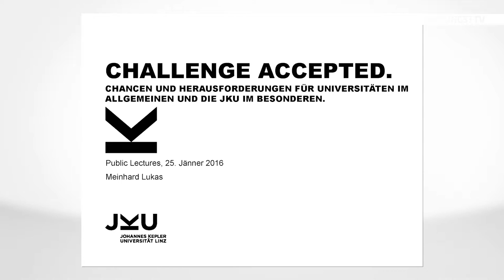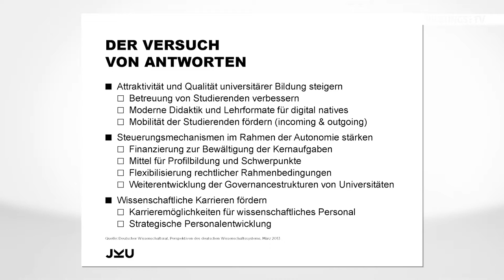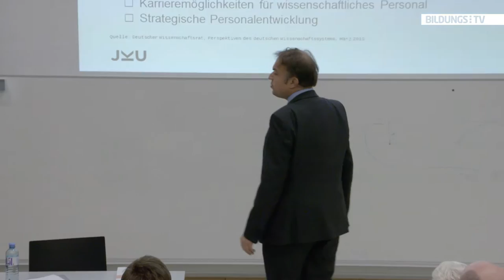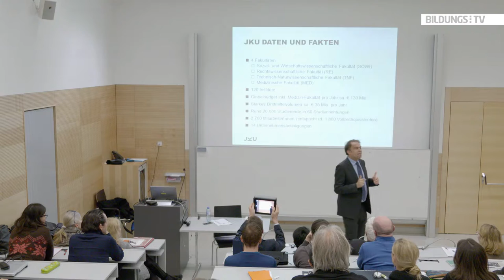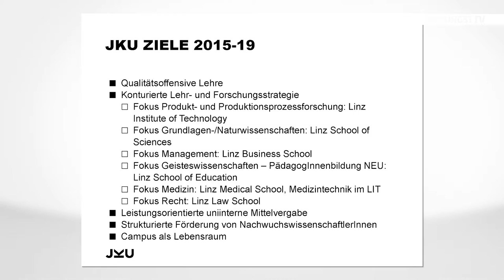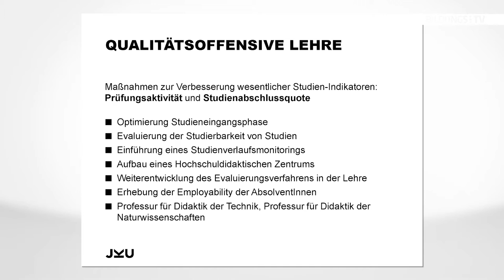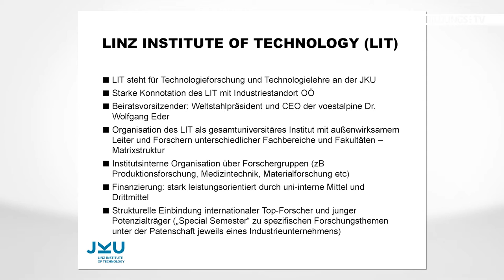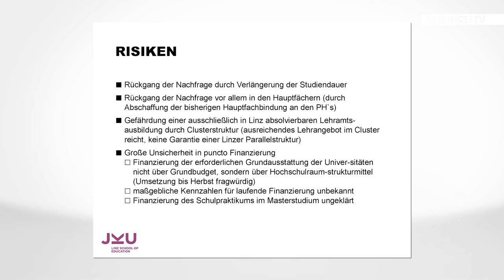Meinhard Lukas: Chancen und Herausforderungen im tertiären Bildungssektor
Dr. Meinhard Lukas, Rektor der Johannes Kepler Universität Linz (JKU), spricht in seinem Vortag über die künftigen Herausforderungen Österreichs Universitäten und speziell über die der JKU. Lukas sieht vor allem die zunehmende Komplexität der Studieninhalte, die steigende Mobilität und die Digitalisierung als zentrale Umbruchsfaktoren. Der Rektor nennt drei Hauptpunke, um Studienstandorte erfolgreicher zu machen:

- Attraktivierung und die Qualität universitärer Bildung steigern: z.B. moderne Didaktik und Lehrformate für digital natives.
- Steuerungsmechanismen im Rahmen der Autonomie stärken: z.B. mehr Mittel für Profilbildung und Schwerpunkte
- Wissenschaftliche Karrieren fördern

Lukas reflektiert auch die bevorstehende Lehrerausbildung im Cluster "Österreich Mitte", die niedrige Absolventenquote an der JKU und die Attraktivierung des Standortes der JKU. Die Pädagogenbildung NEU sieht Meinhard Lukas als "sportliches Unterfangen":  "Es ist eine Herausforderung, die wir uns nicht gesucht haben, sage ich ganz ehrlich - das ist eine Herausforderung, die uns die Politik auf den Tisch gelegt hat und es ist eine Herausforderung, die wir sehr gerne annehmen", so Lukas.

Der Vortrag wurde am 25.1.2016 an der PH Oberösterreich aufgezeichnet.